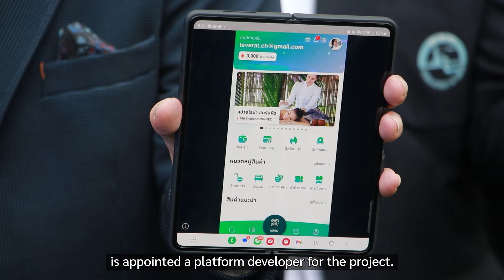ThailandCONNEX แพลตฟอร์มเดียวครบ จบทุกการท่องเที่ยว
depa ผนึก ททท. ขับเคลื่อน ThailandCONNEX
แพลตฟอร์มท่องเที่ยวแห่งชาติ ที่เดียวครบ จบทุกการท่องเที่ยวในประเทศไทย

ท่องเที่ยวได้ง่าย ๆ เพียงปลายนิ้วสัมผัส